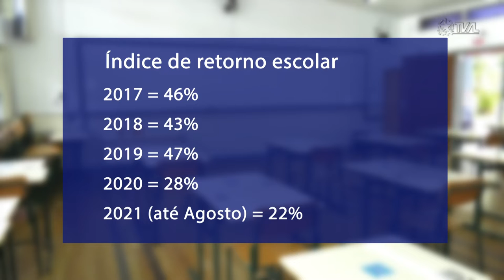É Notícia - TCE apresenta resultado de auditoria sobre evasão escolar - 30/05/22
Representantes do Tribunal de Contas de Santa Catarina apresentaram os resultados de uma auditoria sobre a evasão escolar no Ensino Médio da rede pública estadual de ensino durante reunião do grupo de trabalho da Comissão de Defesa dos Direitos da Criança e do Adolescente.